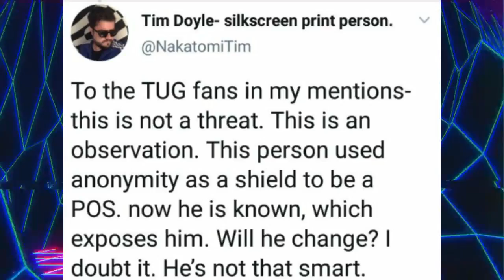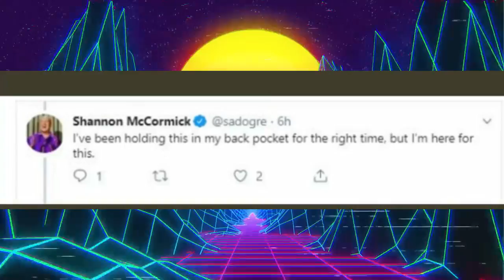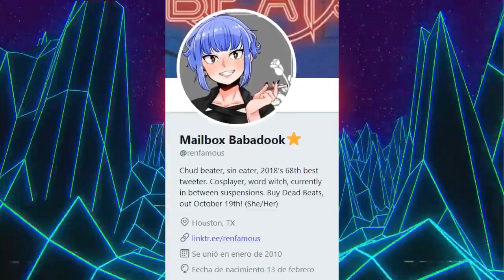These People Need to be Stopped...